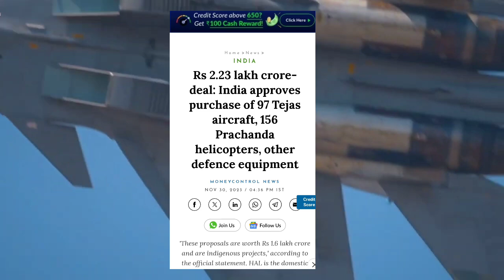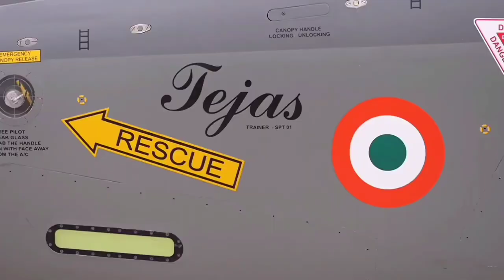🇮🇳 ₹ 2.23 Lakh Crore Worth Weapons Approved By DAC || ୩ ସେନାର ମେଗା ରକ୍ଷା ଚୁକ୍ତି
₹2.23 Lakh Crore Worth Weapons Approved
୩ ସେନାର ମେଗା ରକ୍ଷା ଚୁକ୍ତି

        Rs. 2.23 Lakh Crore Deal India Approves Purchase Of 97 Tejas MK1A Fighter Jets 156 Prachand Helicopter 84 Su-30mki To Super Sukhoi Naval Anti-ship Missile And Many Other Defence Equipment

1-This video has no negative impact on the original owner (It would actually be positive for them).
2-This video is also for teaching purpose.
3- I only used bits and pieces of video to get the point across where necessary.